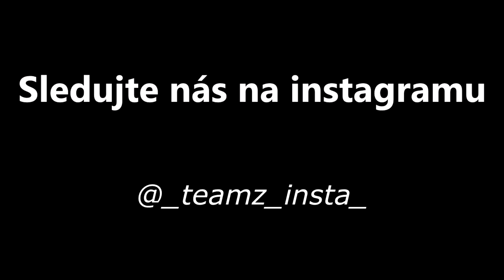Vlogmas 2020 | #4 | Johča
Sleduj nás a komunikuj s námi i tady:

Team Z, Napajedla 2020